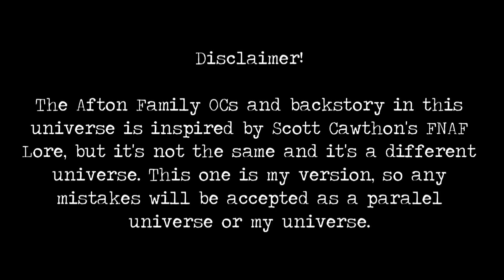Think You Broke My Heart Again Meme but Different (ft. Past Aftons)